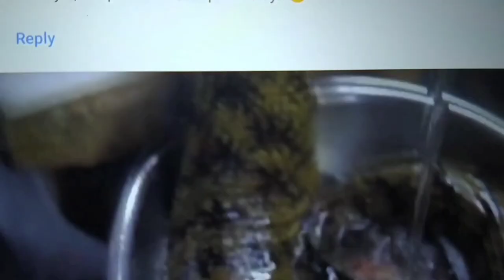How to cut moray eel fish @jonathan's asc vlog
pls subscribes to my youtube channel for more videos @jonathansascvlog thanks